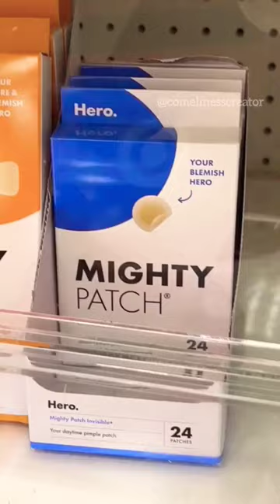Target Skincare That's Actually Worth Your Money 💸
Looking for effective skincare products that won't break the bank? Look no further than Target! Our expert guide reveals the best Target skincare products that deliver results without draining your wallet